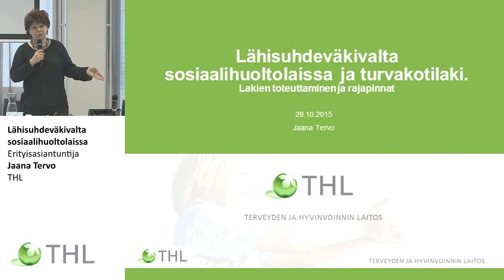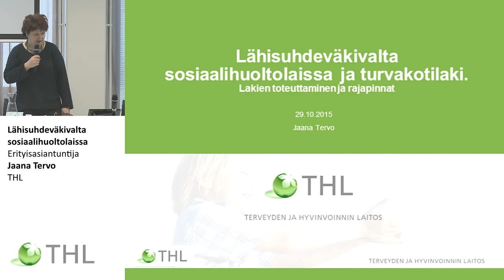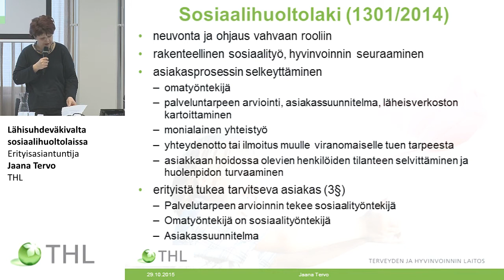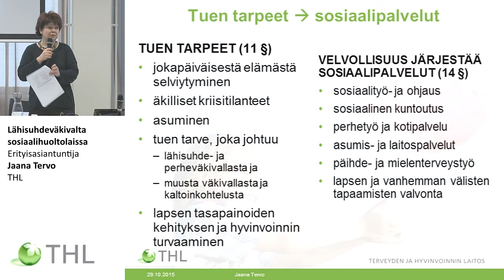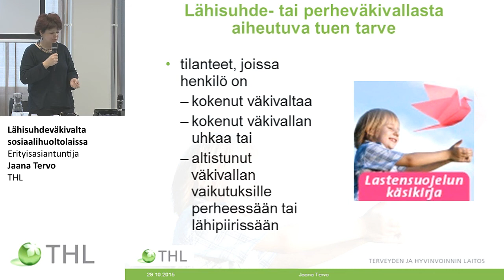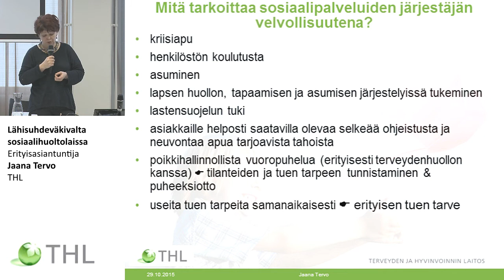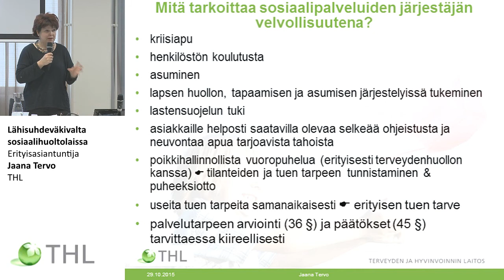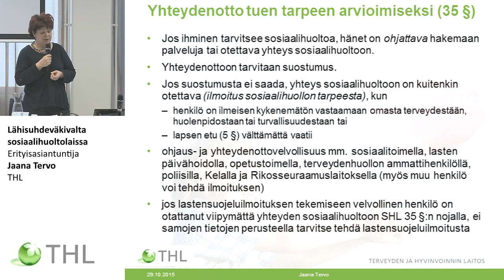Lähisuhdeväkivalta sosiaalihuoltolaissa Erityisasiantuntija Jaana Tervo, THL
Lähisuhdeväkivalta sosiaalihuoltolaissa ja turvakotilaki
Lakien toteuttaminen ja rajapinnat